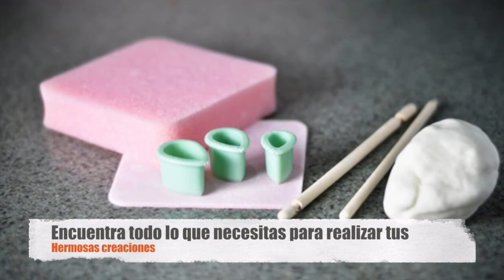Como hacer una Flor Tropical | How to make a Tropical Flower | Fondant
Bienvenidos a The City Kitchen Boutique.
Para todos los amantes de la pastelería y el modelado en fondant.
Encuentra aquí los tutoriales que te ayudaran a realizar tus creaciones como un profesional.
Encuentra un nuevo video todos los Sábados.